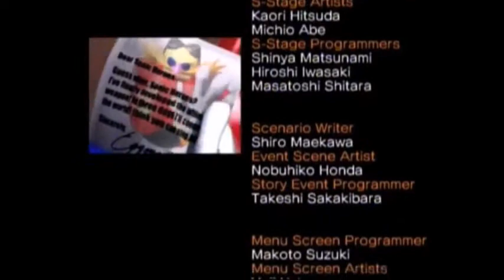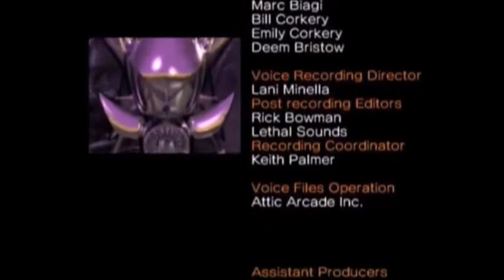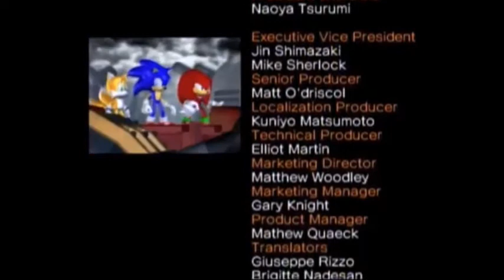Sonic Heroes Part 7 You unlocked something you dont care about!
Hi there everyone, this is our first Playthrough, and we figured wed get the suffering over with and tackled Sonic Heroes first! Join us as we laugh, trip, fall of the stages, and get blinded in the special stages due to Sunset's old crappy capture card! Welcome to Lowbrow Comms!